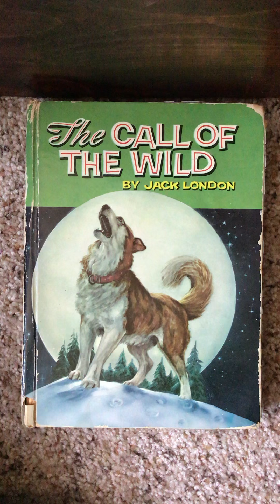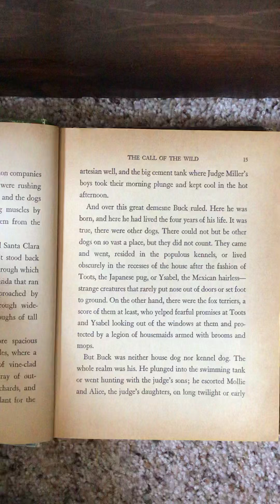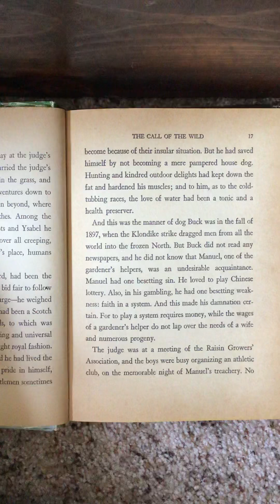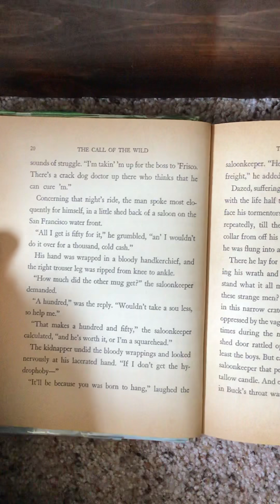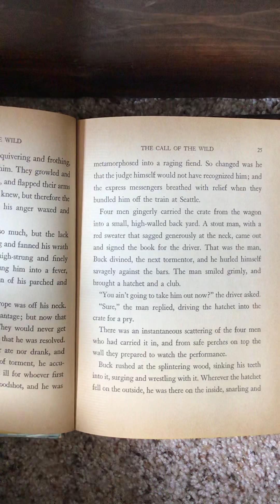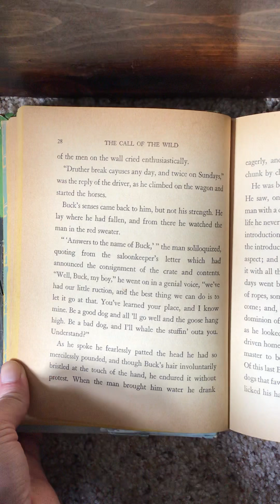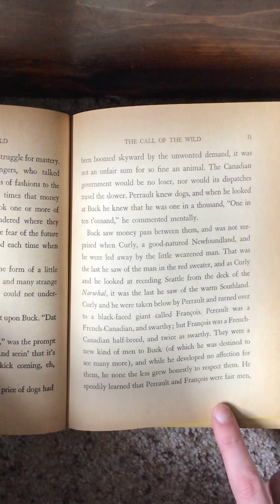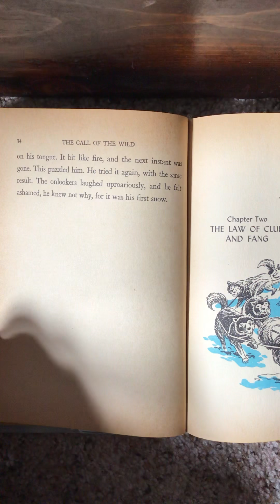The Call of The Wild: Chapter 1